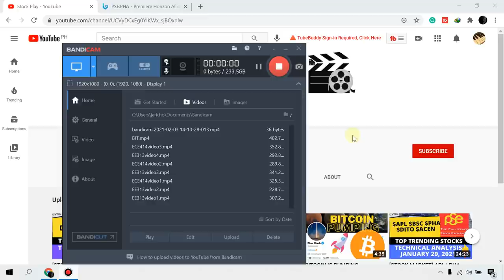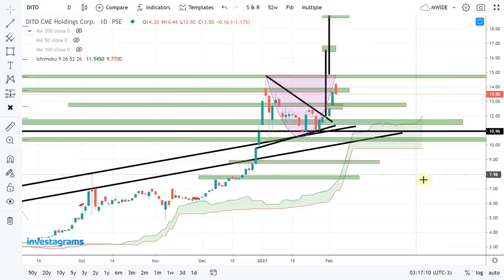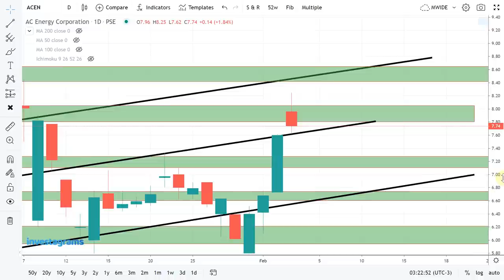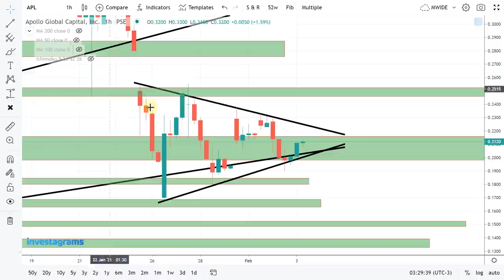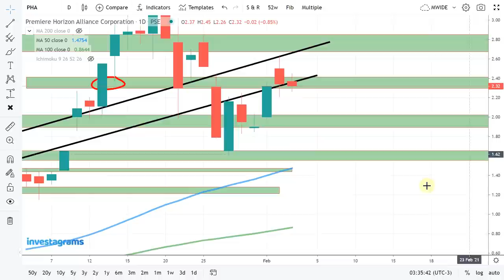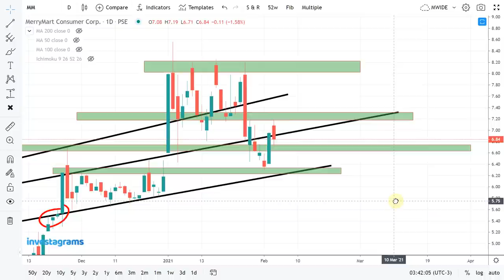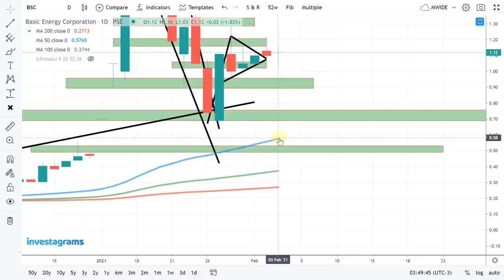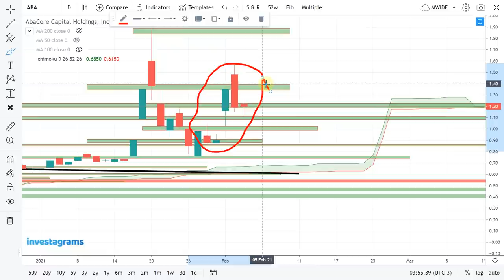[STOCK MARKET] APL | PHA | ABA | DITO | ACEN | MM | BSC: PSE TECHNICAL ANALYSIS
$ABA - AbaCore Capital Holdings, Inc.